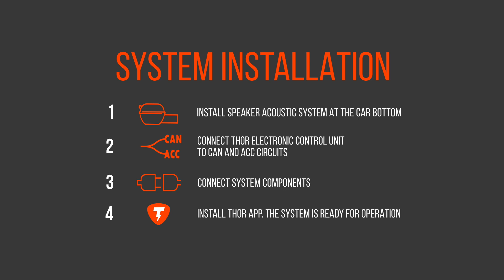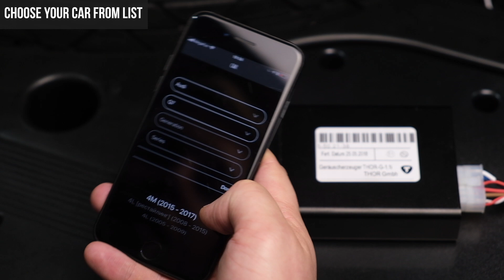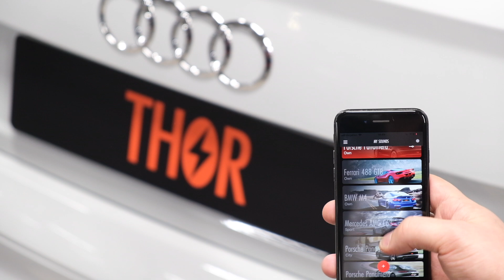THOR Electronic exhaust